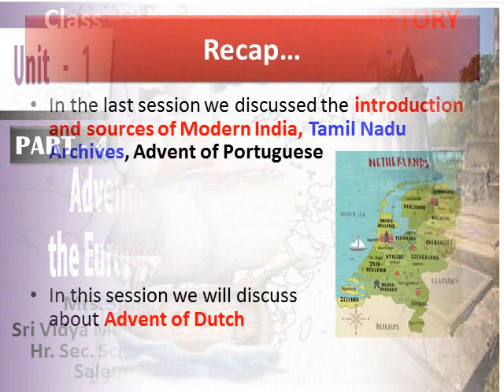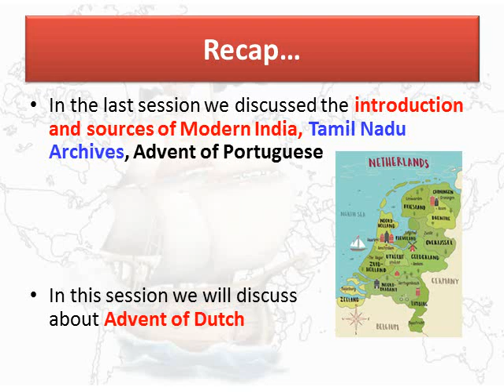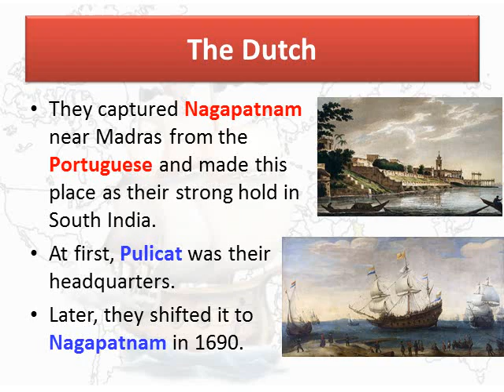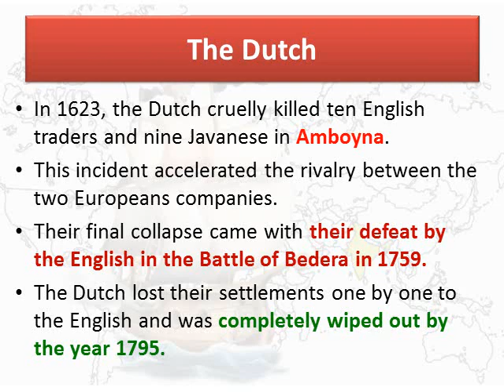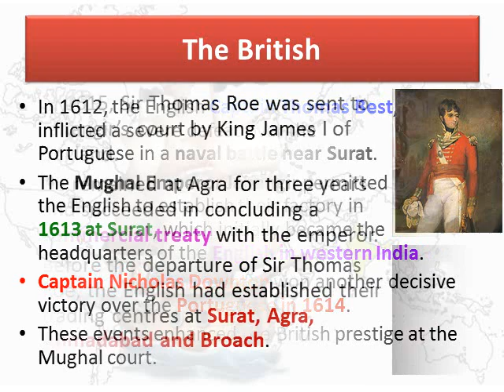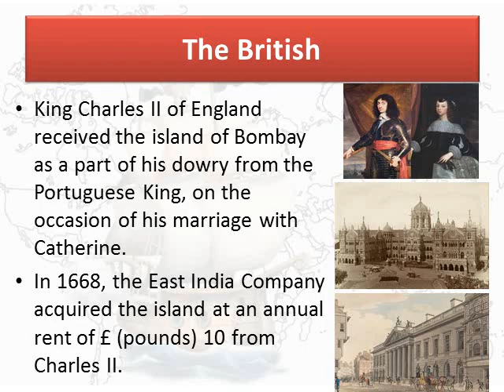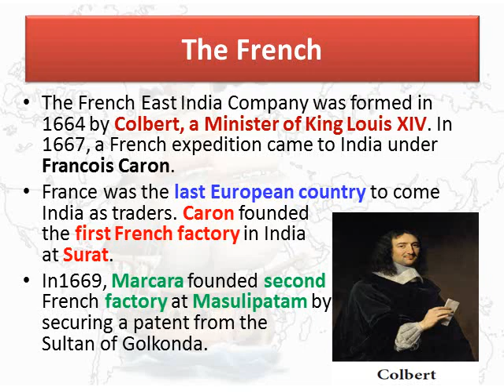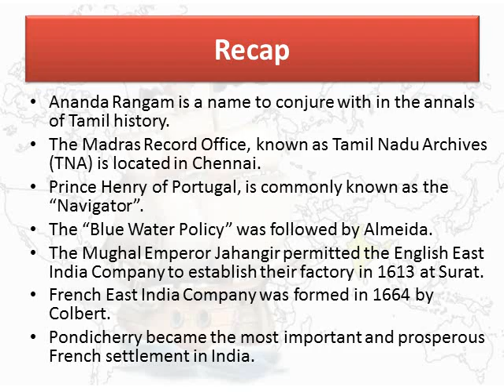ADVENT OF EUROPEANS || CLASS 8 | SOCIAL - HISTORY || UNIT 1 PART 4 || Mrs. Sithara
UNIT 1 :: PART 4 :: CLASS 8 ::
SOCIAL SCIENCE
HISTORY

UNIT 1 EVALUATION VIDEO :::

UNIT 1 -  CLASS 8 - PART 4
SOCIAL SCIENCE
HISTORY
MATRIC (ENGLISH MEDIUM)